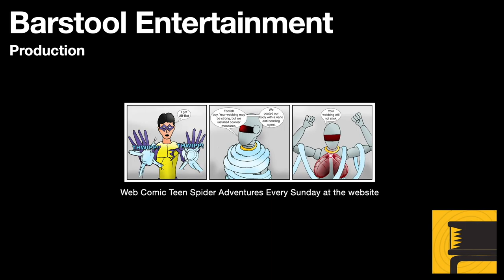GTA San Andreas: Los Desperados Walkthrough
With Los Santos in Chaos, CJ must fulfill his obligation to help Caesar retake his neighborhood. This mission can be tricky, easiest way to make it through. Don't get caught up in the chaos. This mission is also a final step toward the end of GTA San Andreas.